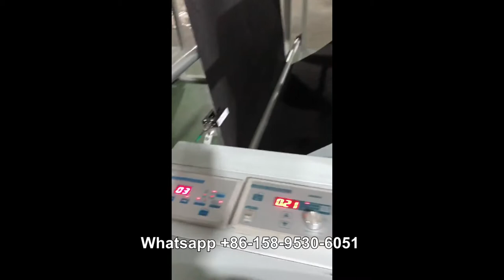oil absorbent pad production line, oil absorbent mat machine, oil absorbent mat production line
wang jian
skype: to50108